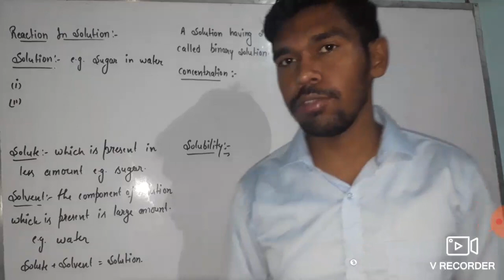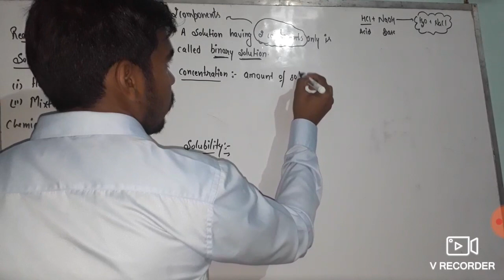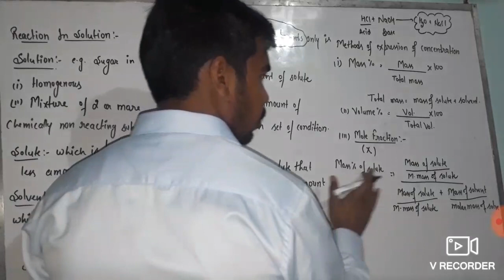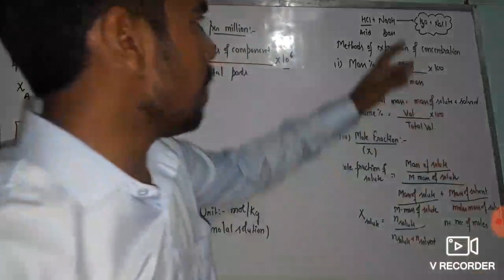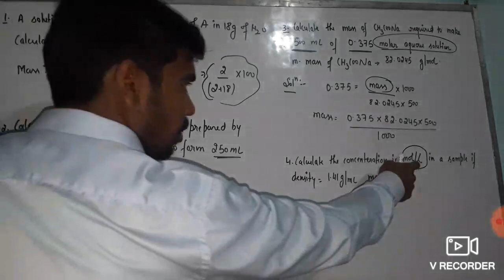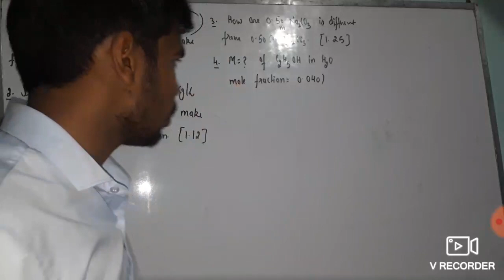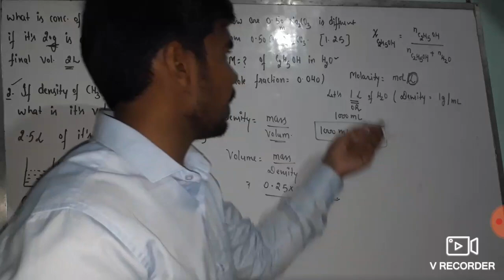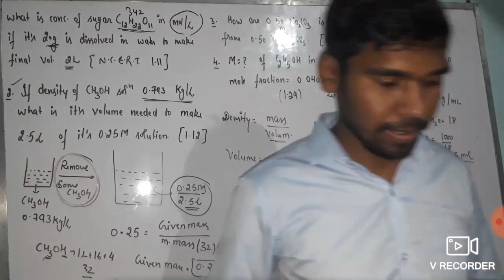Concentration expression methods